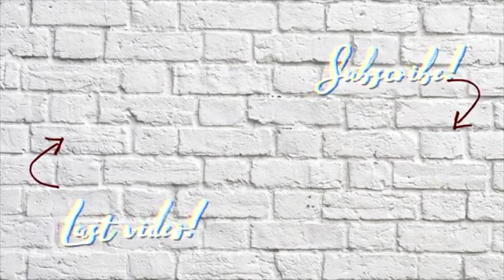Fytoo Glasses Haul & Review | Affordable with Prescription | Stylish Glasses Haul😍 + HUGE SALE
FYTOO, an affordable prescription eyeglasses online store.

APPs

AGE: 25
BIRTHDAY: Aug 1st
CAMERA: Sony ZV-1
EDITING SOFTWARE: Final Cut Pro